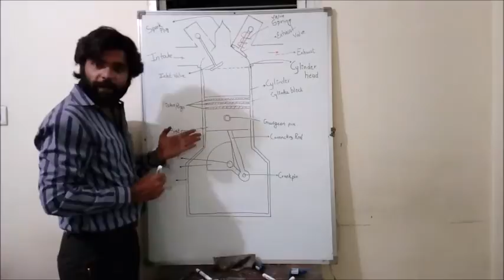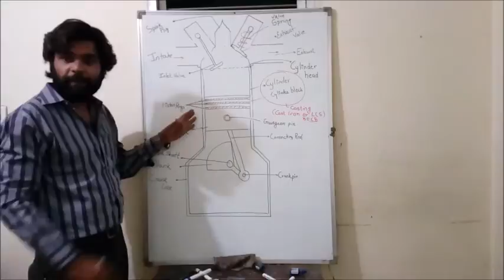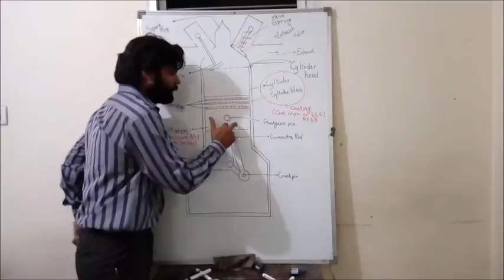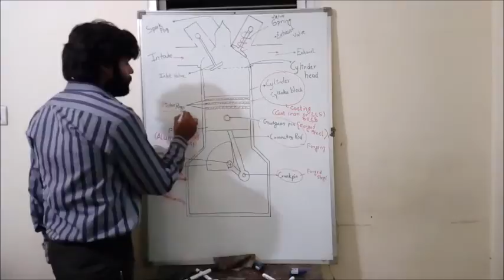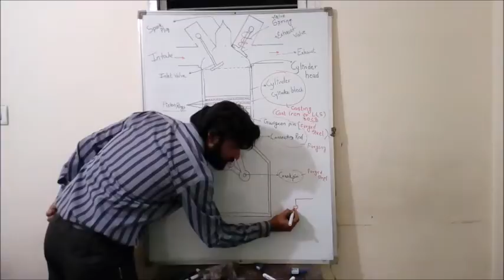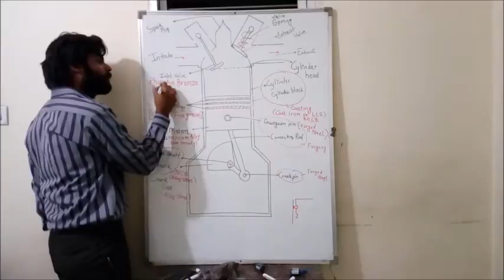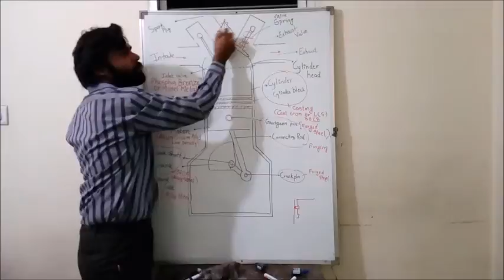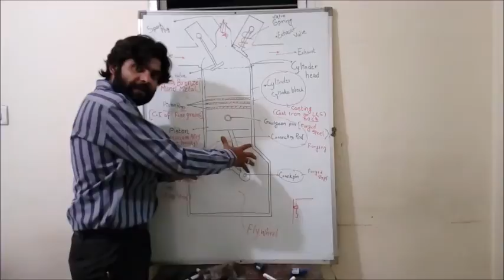A review of I. C. Engine Components.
An overview of materials used in I. C. Engine.